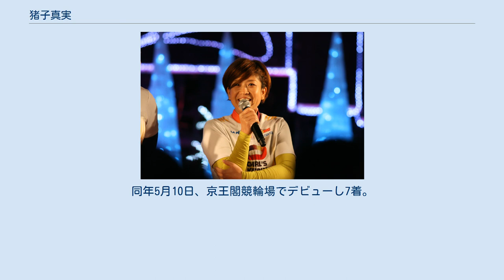猪子真実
猪子 真実（いのこ まみ、1980年4月4日 - ）は、愛知県一宮市出身の女子競輪選手。
日本競輪学校（以下、競輪学校）第104期生。
師匠は笠松信幸（84期）。
 小学校2年からソフトテニスで活動し、愛知淑徳高等学校3年時には、高校総体（インターハイ）の団体戦3位に貢献した。
しかし、ソフトテニスの活動は高校で「燃え尽きた」として、ソフトテニスそのものを「卒業」した。
高校卒業後は、一宮競輪場でアルバイトを行っていた。
ひいてはこのことが、後にガールズケイリンの選手を目指すことに繋がっていく。
 その後は一宮の会社に就職。
その傍ら、マラソンに取り組んだり、ネイルアーティストの検定資格を得るなどしたが、知人から、女子競輪が復活するという話を聞いた。
もっとも、年齢は既に30を過ぎていたことから一時は躊躇ったが、先輩期にあたる競輪学校102期生の受験動向を踏まえ、自分よりもはるかに年齢が上の合格者が誕生したこともあり、同校104回を受験することを決意。
 2011年12月16日、日本競輪学校第104回（女子第2回、技能）試験に合格。
 2013年3月29日、競輪学校を卒業。
在校競走成績は第14位（2勝）。
同年5月10日、京王閣競輪場でデビューし7着。
同年6月2日、和歌山競輪場で初勝利を挙げた。